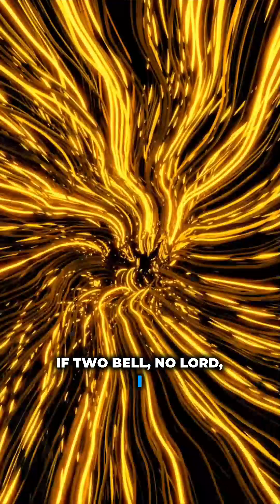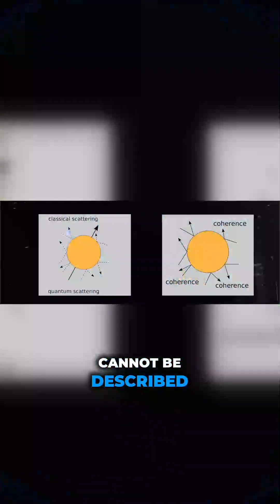Why Nobel Laureates Disagree on the Meaning of Quantum Physics?